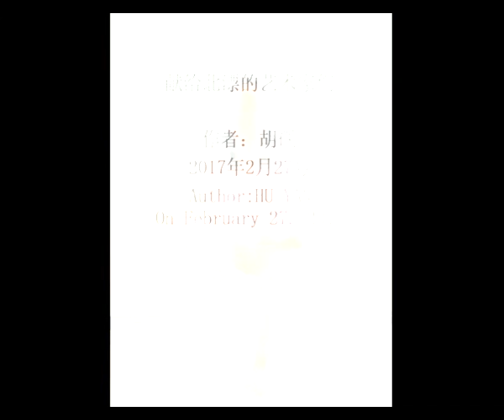当代艺术影像作品《永远的永远》Forever and ever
黑桥拆迁了。
四年前，北京黑桥艺术区，冬，一位艺术家请我听过一首歌.
记念黑桥，献给所有北漂的艺术家们。